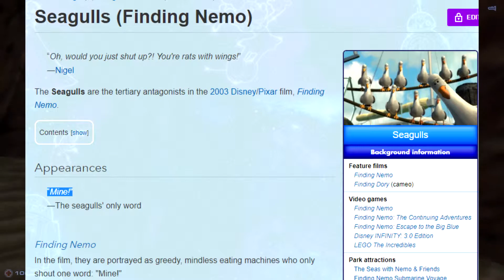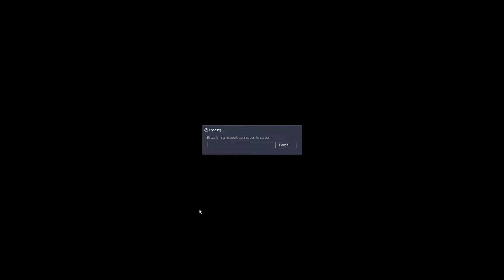Half-Life Co-Op - Treacherous Heights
We get up real high and fall down real low.

Sven Co-op is a co-operative game originally based around Valve Software's Half-Life. In this game players must work together against computer controlled enemies and solve puzzles as a team.

While Sven Co-op is similar to Half-Life with similar weapons, monsters, and characters, the difficulty has been increased to suit team play.

Sven Co-op's levels are set as missions and are generally separate from each other. Many missions span several maps and some are collected together in a series. The aim of most levels is to reach the end or to achieve an objective -- obtaining a high score is not essential to beat a level, it's just part of the fun.